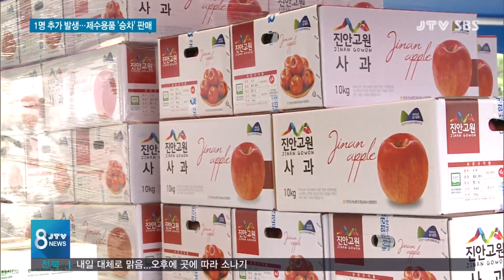[JTV 8 뉴스] 1명 추가 발생...제수용품 '승차' 판매